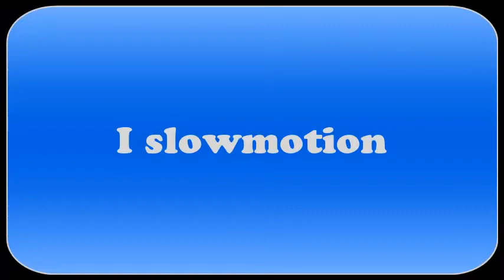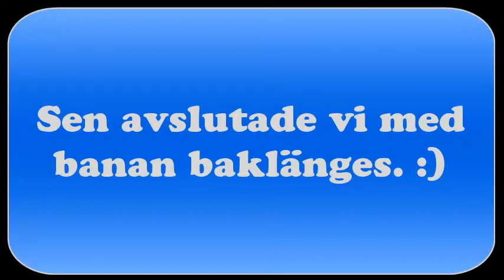Agilityträning med Java 25-8-2013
Agilityträning med min älskade prinsessa.